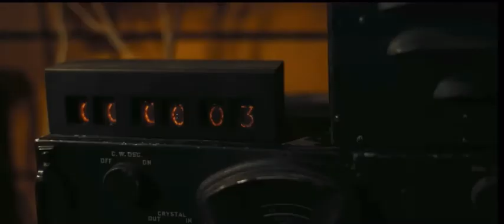Oppenheimer: “What’s next?”